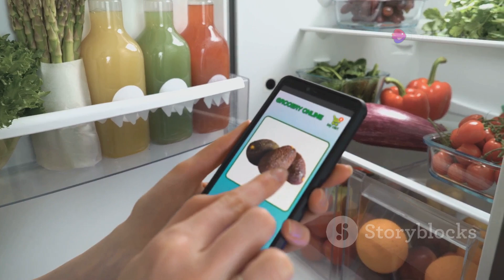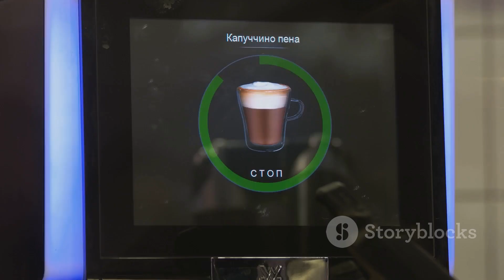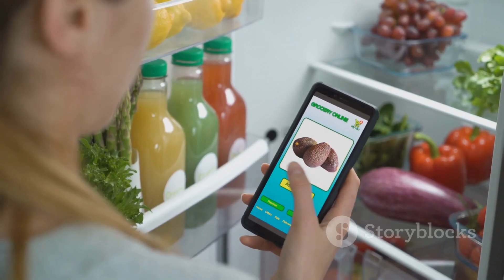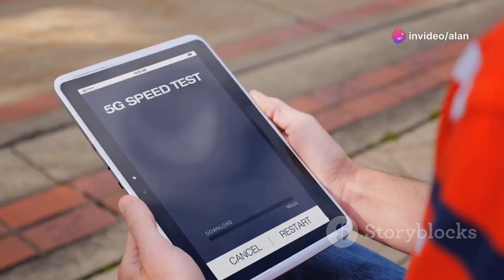The Home of . . . Today? How Technology is remaking the Consumer Electronics Industry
AI is all the buzz these days and by now everyone has had a chance to try Chat GPT, and everyone includes manufacturers in China and across the world who are finding out ways to connect devices, automate tasks, use voice and facial recognition, and collect data to better understand and meet the needs of the user.  The home of the future is here today and if you're store isn't selling these products, you'll be missing out and if you're not using them, you'll be wasting time.